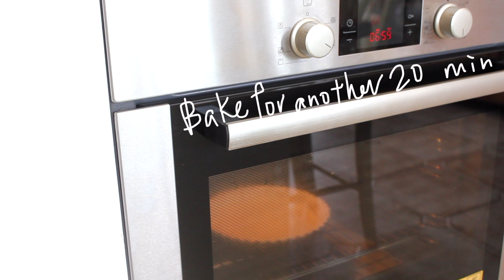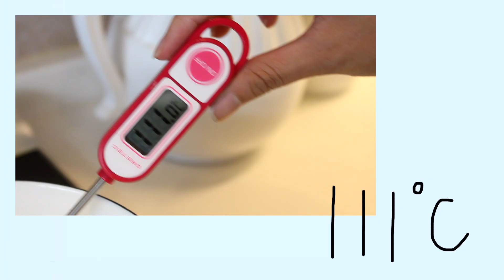How To : Make a Lemon Meringue Pie | 檸檬塔 義式蛋白霜 作法教學 2018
《檸檬塔作法》

A 塔皮（00：10)：

1. 低筋麵粉250克
2. 無鹽奶油125克
3. 蛋一顆
4. 少許鹽
5. 糖15克

1. 低筋麵粉、糖、少許鹽加入碗裡混合均勻
2. 加入切成小塊的無鹽奶油，用手將奶油和和其他材料搓成沙狀
3. 加入一顆蛋，揉成麵團
4. 將麵團放入冰箱冷藏一小時
5. 麵團拿出冰箱，在檯子上先薄薄的撒上一層麵粉才不黏在上面。
（這邊推薦大家可以在桌上鋪一層保鮮膜《比撒麵粉來的更有效》，等等桿好比較容易拿起來。）
6. 桿好後將它放入塔模裡，用手在塔底和邊邊壓，讓麵團緊貼模型
7. 用叉子在底部插洞，讓塔皮在烤時可以透氣。
8. 剪烘焙紙鋪在塔上並倒入紅豆，讓塔皮在烤的時候不會內縮變形。
9. 180度烤15~20分鐘
10. 拿出紅豆再烤20分鐘

檸檬內餡（02:11)

1. 玉米粉1/2杯
2. 糖200克
3. 檸檬汁1/2杯
4. 水310公升
5. 檸檬皮2小匙
6. 蛋黃三顆
7. 無鹽奶油60克

1. 玉米粉、糖、水、檸檬汁加入鍋子，用中火加熱。
2. 加熱的過程中不斷攪拌，等到質地變得濃稠後關火再攪拌30秒
3. 攪拌30秒後移開爐子，加入檸檬皮、蛋黃和無鹽奶油混合均勻
4. 在旁邊放涼備用。等到塔皮和內餡都涼了後將內餡加入塔皮裡

蛋白霜（2:53）：

1. 水100公升
2. 糖200克
3. 蛋白3顆
（建議大家可以將蛋白霜的材料都除以三，因為一個塔的分量那樣就夠了）

1. 水和糖加入鍋子裡用中火加熱（加熱時不要攪拌它），蛋白和電動打蛋器在一旁放著備用
2. 在鍋內放入溫度計，當111度時開始用慢速打發蛋白
3. 當118度時用中高速打發蛋白（切記在121度前不能打到硬性發泡）
4. 糖漿加熱到121度時開始用高速打發蛋白，並且將糖漿慢慢的加入蛋白裡一起打發
5. 加完後再打個6分鐘，直到盆子摸起來微溫，並且用打蛋器提起來後呈現尖角狀，尖角也不會塌的狀態。（影片：03:24)
6. 將蛋白霜放入擠花袋裡面（擠花袋套在杯子裡可以很方便的將蛋白霜放入），在檸檬塔的上面擠上蛋白霜
7. 用噴槍稍微給蛋白霜上色後完成✅

Pastry(00:10)

Low gluten flower 250g
Sugar 15g
Salt ( a dash of)
Unsalted Butter 15g
One egg

1. Put Low gluten flower, sugar, a dash of salt into a big bowl, and mix it together.
2. Add the unsalted butter, mix it until it becomes sandy.
3. Add the egg, and knead it together
4. Freeze the dough for one hour.
5. Take the dough out from the fridge, and sprinkle some flower on the table to avoid it from sticking on the table.
6. After rolling the dough to about the size of the mold, put it into it, and squeeze the dough to make it stick to the mold.
7. Stab the dough with a fork to let it breathe when it’s baking.
8. Put a layer of backing sheet on the tart, and add some red bean onto it, preventing the dough deform when it’s baking.
9. Use 180 degrees to bake for15~20 minuets.
10. Take out the red been and bake it for another 20 minuets.

Lemon Filling( 02:11)

Cornflower 1/2 cup
Sugar 200g
Water 310ml
Lemon juice 1/2 cup
2 tsp Granted lemon rind
Unsalted butter 60g
3 Egg yolks

1. Put the cornflower, sugar, water and lemon juice to a small pot, warm it with a medium heat.
2. Keep strolling until the texture becomes sticky, turn off the heat and stroll it for another 30 second.
3. Add the unsalted butter, granted lemon rind and the egg yolks, strolling till it is well mixed.
4. After the filling and the pastry both are cool, add the filling into the pastry.

Meringue

Sugar 200g
Water100ml
3 Egg whites

( I suggest that you divide the ingredients for the Meringue into 3 for one pie, cause you only need one egg whites for a pie.)

1. Use a medium heat to warm up the water and sugar (don’t stroll it when it’s heating), and put the egg whites and the electronic egg whisk on the side.
2. Put a thermometer into the pot, and starts to whisk the egg whites slowly when the syrup get to 111 degrees.
3. Turn the speed to medium high when the temperature gets to 118degrees.
4. When it gets to 121 degrees, use high speed to whisk, and slowly add the syrup into the egg white.
5. Keep whisking the egg whites for another 6 minuets until it becomes hard peak. (video: 03:24 )
6. Put the Meringue into the pastry bag, and squeeze the Meringue onto the pie.
7. Add some color to the Meringue with a spray gun.
8. Voila!!